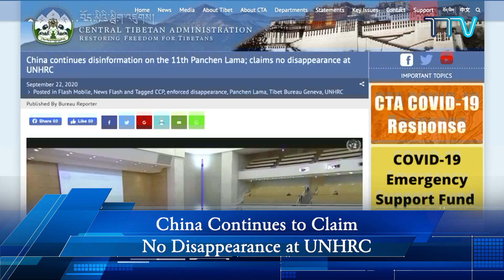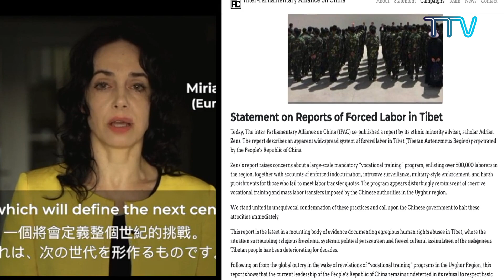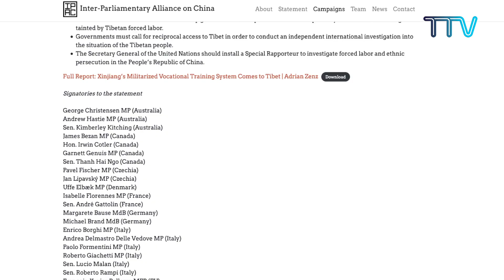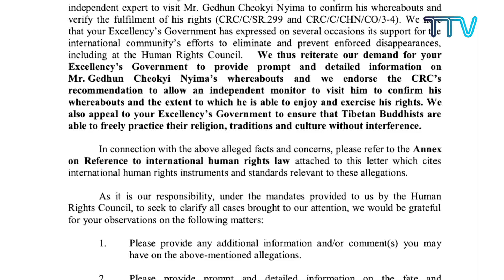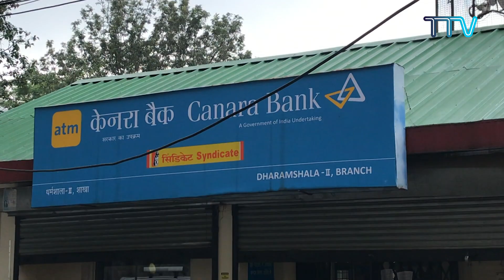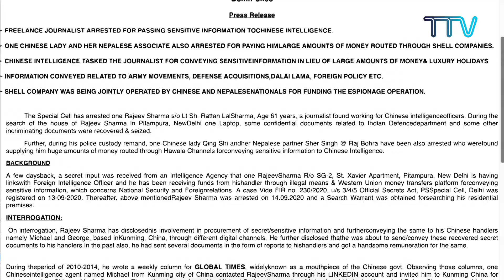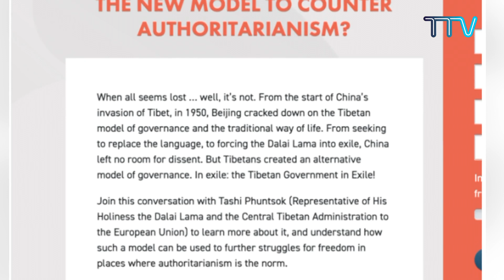Tibet This Week -25 September, 2020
1. Tibetan Plateau Could Turn into Desert: His Holiness the Dalai Lama
2. His Holiness the Dalai Lama Sends Message for Lee Teng-hui’s Memorial Service
3. Concerns Grow Over China’s Expansion of Forced Labour Programs in Tibet
4. China Continues to Claim  no Disappearance at UNHRC
5. Renewed and Robust Tibet Policy Only Way Forward for India: CTA President
6. CTA President Appeal for Adherence to COVID-19 Guidelines After Cases in Premises
7. Indian Journalist Arrested for Spying for China
8. Three Tibetan Activists Begin Manali-Delhi Peach March